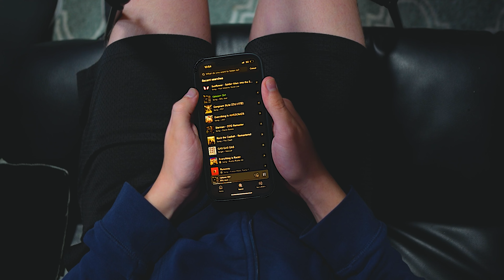Life in Masquerade - Drama Short Film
A college student struggling to adjust to a life away from home must overcome his fears of not fitting in, constantly putting on a show for everyone to seem more likeable.

This is one of the first films I've made being a freshman in college with a group, going for a Wes Anderson inspired style for the whole project.

 Me and friend directed the film, I wrote the screenplay, and was the main cinematographer for the shoots.

Gear used:
Black Magic Pocket Camera 4k
Sony a7slll
GVM Lighting Kit
Zoom H6
Sennheiser ME66
Premiere Pro